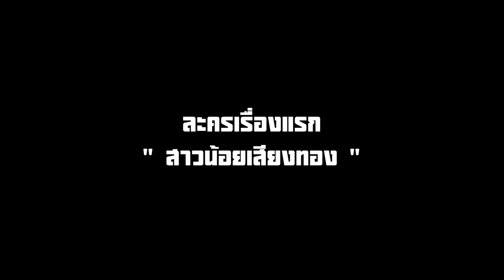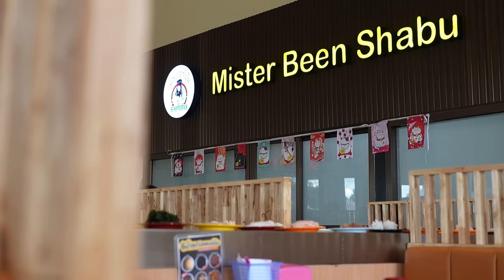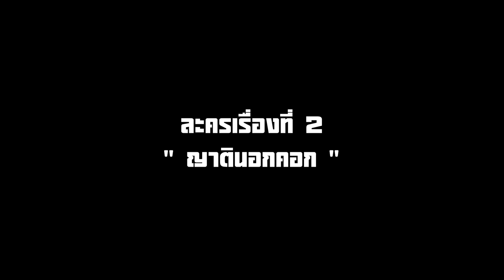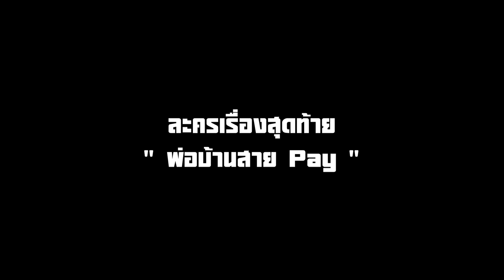ปะทะเดือด! ละครคุณไม่ทำแต่เราทำ| หนิง ปัทมา , แอร์ พรสวรรค์ : ดาราล้อกันเล่นอะไรครับเนี่ย 2024 EP.45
หนิงปัทมาปะทะเดือดแอร์พรสวรรค์ ในละครคุณไม่ทำแต่เราทำ  ทำไม๊ทำกันได้ลง งานนี้ เจ็บจริง สนุกจริง เศร้าจริง ร้องจริง ที่นี่ที่เดียวมารับชมกเลยค้าาา

เกื้อกูณ วงศ์ตระกูลเล็ก